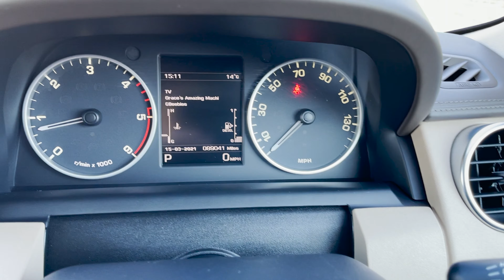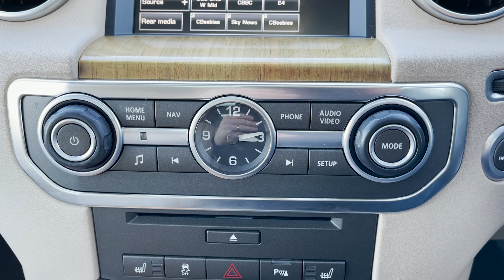Land Rover Discovery 4 Landmark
Land Rover Discovery 4 Landmark for sale at PAS Motors, Silver Street, Winteringham, North Lincolnshire DN15 9ND